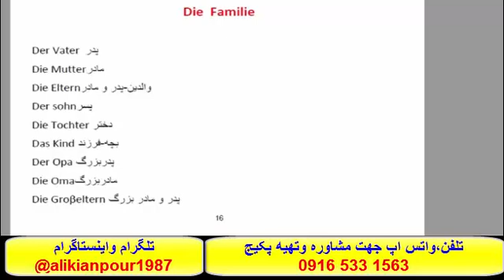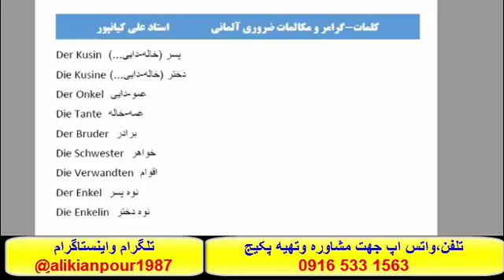قويترين پکيج خودآموز زبان آلمانی-استاد علي کيانپور#